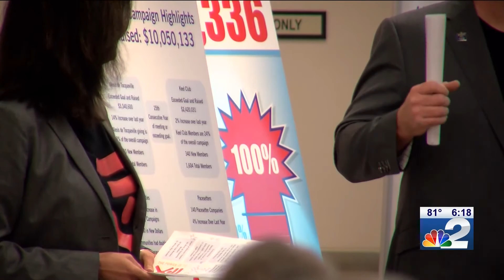WBBH NBC-2 6pm News 03/29/18: United Way Exceeds $10 Million Goal!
United Way of Lee, Hendry, Glades, and Okeechobee announced that they had exceeded the 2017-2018 Campaign Goal led by Beth Hendry and John Clinger. The Campaign Goal was set at a historic $10 Million.